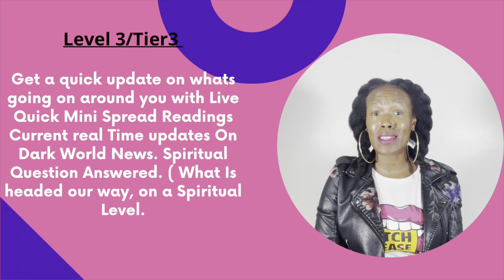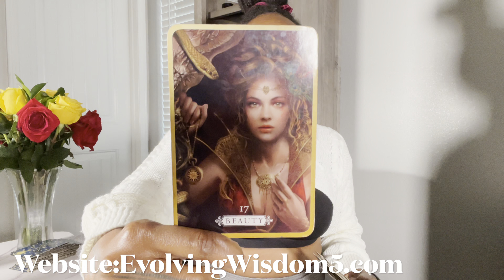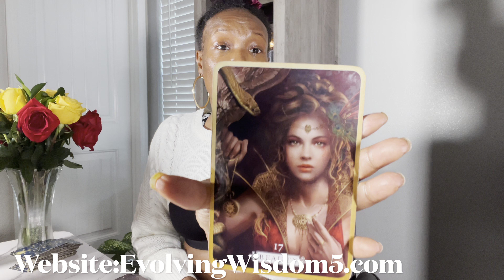Taurus Weekend Eclipse Energy Checkin: Salty Relationship: The Push In Pull Game